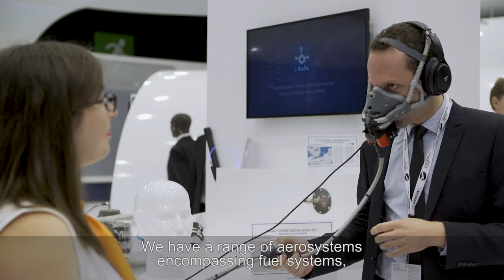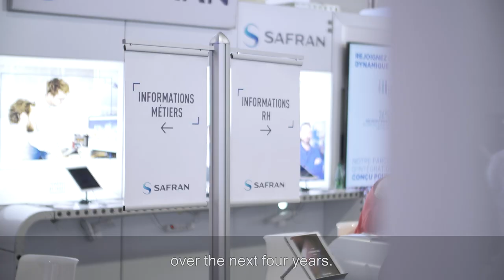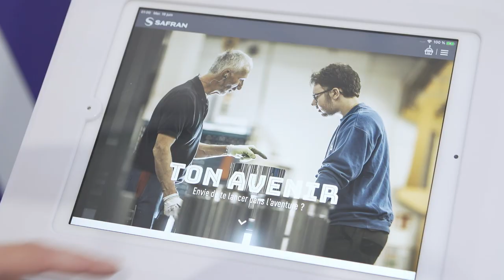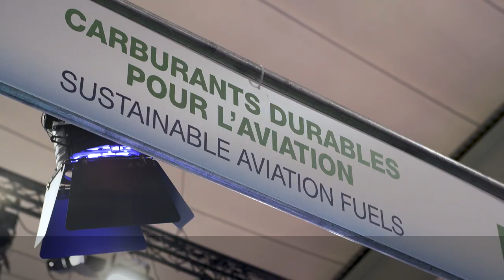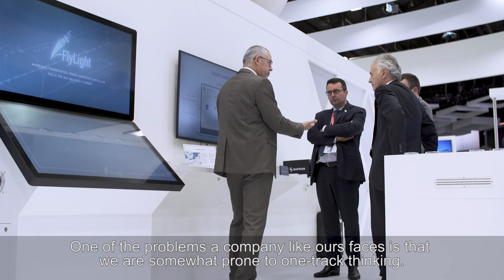A very good 2019 Paris Air Show for Safran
The Paris Air Show is drawing to a close and it’s time to take stock. Chief Executive Officer Philippe Petitcolin recaps Safran’s business deals this week, during which it sold more than 1,000 engines and its other business lines made momentous announcements.
The CEO also underlines the Group’s initiatives for the environment—the central theme this year—and the role that suppliers and start-ups are playing in this industry. Here’s his
overview.